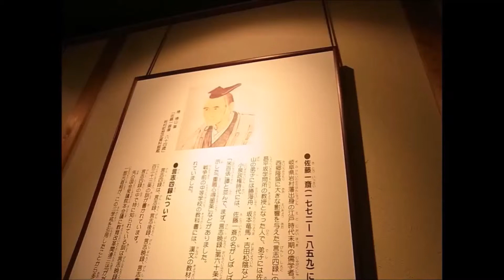可児 中津川 からすみ 五平餅 ちこり 可児の花フェスタ記念公園 だよ、、、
ヨーロッパ原産野菜、ちこりの生産や出荷を行う施設。中津川はちこりの生産量日本一の地域で、世界初となるちこり焼酎もここで製造されている。知れば知るほど面白い新感覚野菜の魅力を見て、触れて、感じることができる。
花フェスタ記念公園（はなフェスタきねんこうえん、Flower Festival Commemorative Park）は、岐阜県可児市にある[1]公園（岐阜県営都市公園）。

2014年現在、約7,000種・3万株のバラが植えられ、世界最大級のバラ園である。